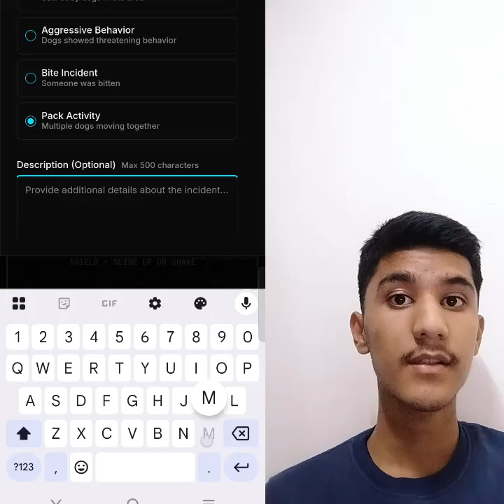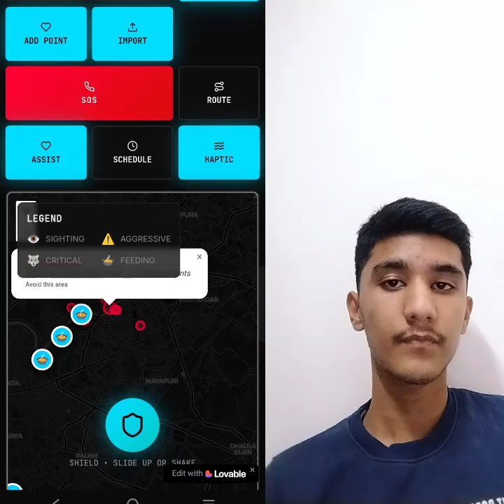SYI51741 | Team Bite Guard | Top 2000 | SYI25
UID: SYI51741

SCHOOL NAME: Amity International School Vasundhara Sec 6

Team Name: Bite Guard
Team Member Name 1: Sarthak Gusain

Idea Tagline: Bite Guard-  Safety isn’t luck, it’s intel

Idea description: "Dog Safe Path Finder is India’s first life-saving stray-dog risk intelligence map.
It turns citizen reports, safe-routes, panic recording, and nearby hospital support into one interface.
No lectures. No theory-only. Just real prevention and instant action.
You see danger early, you react faster, you walk safer every day."